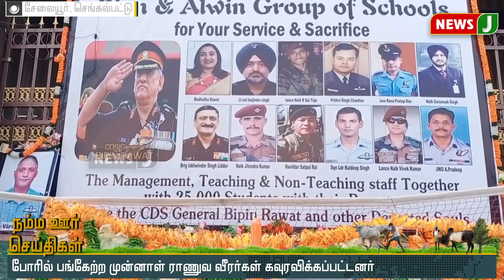நம்ம ஊர் செய்திகள் || DistrictNews (20.12.2021)